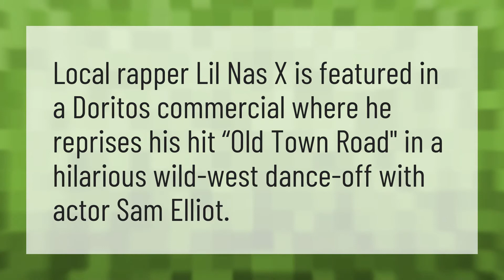Who is the black guy on the Doritos commercial?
Old Town Road Commercial • Who is the black guy on the Doritos commercial?